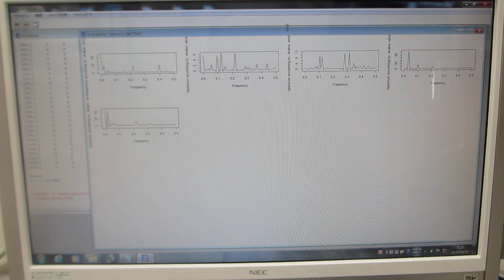超音波の非線形現象を評価する技術（超音波の非線形解析データから、新しい超音波利用を導く）